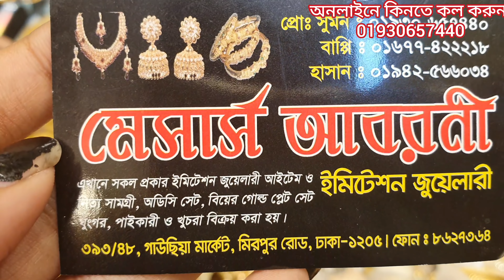😍😍কম টাকায় সুন্দর মাল্টি মিনা কানের দুল কিনুন গাউসিয়া মারকেট থেকে, gawsia Market ear ring collecti